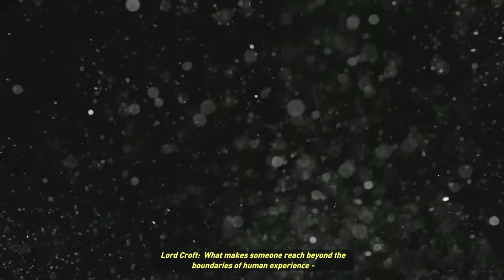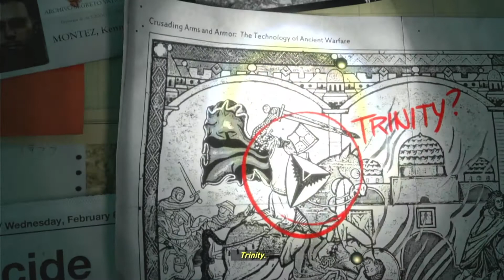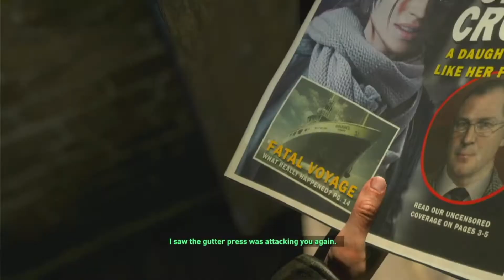Rise of the Tomb Raider first 20 minutes - PS4 Gameplay 2nd part of Lara Crofts Reboot Trilogy Games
👉 👉 👉 If you are looking to play FREE GAMES via CLOUD Gaming you should definitely check out BOOSTEROID
THE BEST AND ONLY WORKING CLOUD GAMING PLATFORM
Available for PC, MAC, Phone and Tablets (iOS and Android) Rise of the Tomb Raider is a 2015 action-adventure video game developed by Crystal Dynamics. It is the sequel to the 2013 video game Tomb Raider and the eleventh entry in the Tomb Raider series.

2015 Graphics is still great

Netflix has teamed up with the movie studio Legendary to make a new Tomb Raider animated series, it's been announced. The show will fit in to the continuity established the most recent trilogy of Lara Croft games: 2013's Tomb Raider, Rise of the Tomb Raider and Shadow of the Tomb Raider.

Netflix is making a Tomb Raider TV show – and fans of the game should be excited